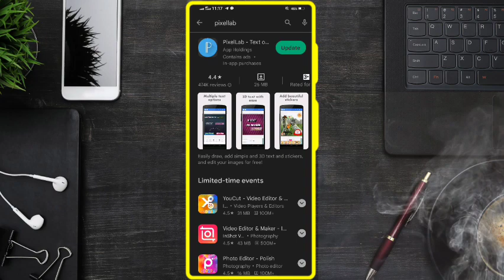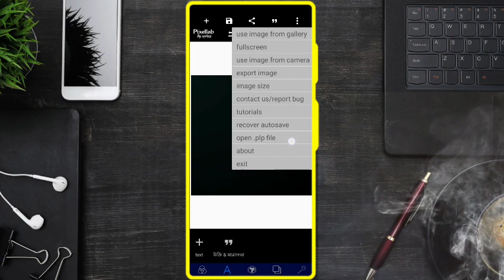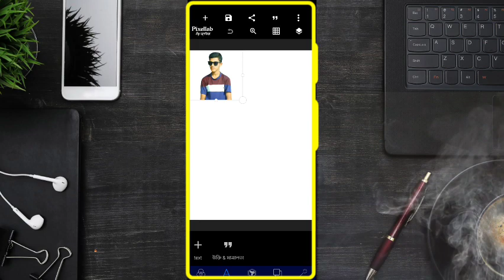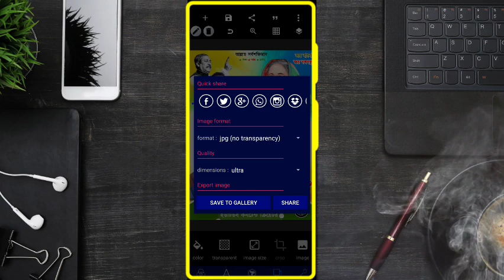২৩ জুন প্রতিষ্ঠা বার্ষিকী পোস্টার ডিজাইন | প্রতিষ্ঠা বার্ষিকী পোস্টার ডিজাইন করুন মোবাইলে | pixellab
--- আসসালামু আলাইকুম ---

আমার ভিডিও সম্পর্কে যদি কোন প্রশ্ন থাকে তাহলে অবশ্যই কমেন্ট করে জানাবেন❓

⚠️সতর্কবার্তা:⚠️
অনুমতি ব্যতিত আমার ভিডিও অন্য কোন চ্যানেলে আপলোড করা থেকে বিরত থাকুন।অন্যথায় ইউটিউব গাইডলাইন অনুযায়ী কপিরাইট দেয়া হবে।

স্বল্পমূল্যে প্রফেশনাল ডিজাইন করাতে যোগাযোগ করুন ⤵️

♻ ৪ সংখ্যার পাসওয়ার্ডটি পেতে সম্পূর্ণ ভিডিওটি দেখুন।
♻১টি করে মোট ৪টি সংখ্যা পাবেন।

📌CHIMON TECH POINT অফিসিয়াল ইউটিউব চ্যানেলে  আপনাকে স্বাগতম।

░C░H░I░M░O░N░T░E░C░H░

🧑 আমার নাম মোহাম্মদ ছিমন

⊙ টেক ভিডিও
⊙ ইউটিউব টিপস
⊙ ভিডিও এডিটিং
⊙ গ্রাফিক ডিজাইন
⊙ ফন্ট রিভিউ এবং আপডেট
⊙ অনলাইন ইনকাম
⊙ অ্যাপ রিভিউ

🏝Video Make Informatation:::
Edittor :Me
Voice🎙 : Me
Edtting App :CapCut
Thumbnail : Pixellab

🎧Music info:::
Background Music
Song:

©️ CHIMON TECH POINT

Chimon Tech Point

 পোস্টার ডিজাইন মোবাইল দিয়ে  Poster Design Plp

Free Plp

Poster plp